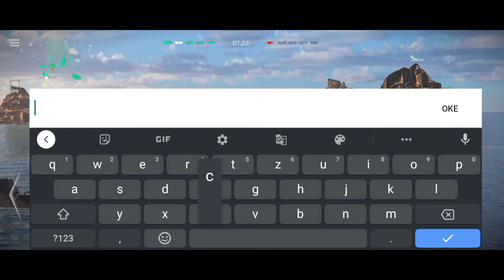Meriam Utama USS Missouri dibuff? | Modern Warships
This content its Shows about Gameplay of  The T3 American Battleship (USS MISSOURI BB-63) after buffed on main Cannon accuracy ..i hope you enjoy it^^!!

Device : Infinix Hot 10s (Android 11)
Graphic : High graphic and water (120Fps)

Contact this Number for Report Cheaters,Bug,and About Problem In MW
(What's app) IZUMI - 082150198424 (+62)

Hello! Here are the official links to download the game:

Link for download MW

Download APK from our Web site (work for Chinese players or if cant reach Google Play Store):

See you all in the next content👋